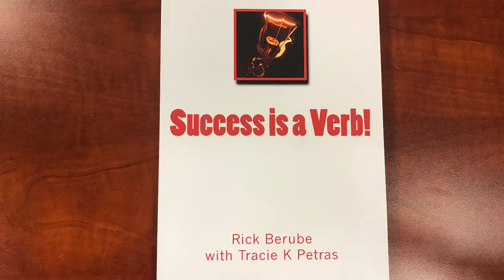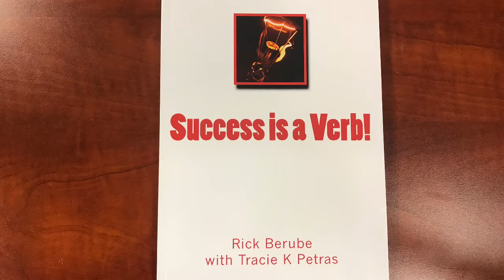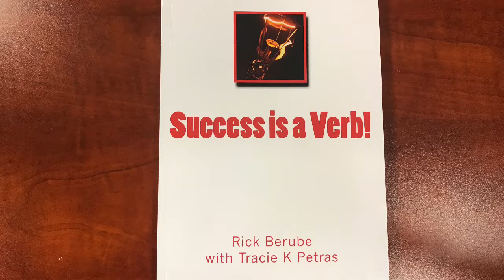Success is a Verb! by Rick Berube with Traci K. Petras || Chapter 5 - Consistency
Success is a Verb!
Make every day a success with the power of Habit Replacement Therapy!!